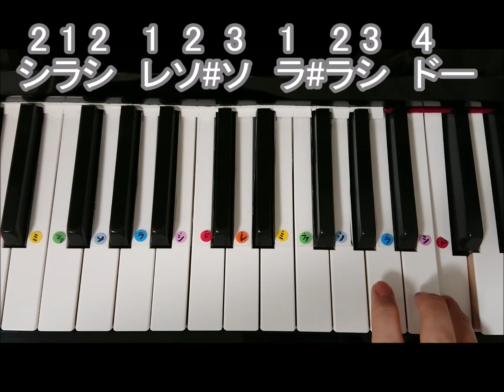東京メトロ丸ノ内線【B線】発車メロディ『本郷三丁目』ピアノ単音ver.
東京メトロ丸の内線  Ｂ線
『本郷三丁目』曲名：サニーサイドステーション
ゆっくりテンポで弾いています。
指使いとリズムに気を付けて弾きましょう。
速度調整で好きな速度に合わせて弾いてみましょう。
伴奏は耳コピです。